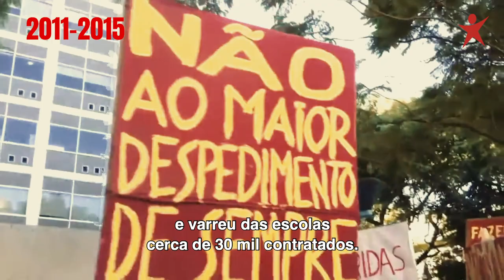Os professores e as professoras sabem que podem contar com o Bloco de Esquerda!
A Escola Pública não precisa de uma nova maioria absoluta

A política das maiorias absolutas e do bloco central enfraqueceu a Escola Pública e transformou a profissão de professor num inferno burocrático que cada vez menos jovens querem seguir. Em novembro, havia ainda 30 mil alunos sem professor a uma ou mais disciplinas. Faltam muitos professores nas escolas e vão faltar ainda mais se nada for feito depressa.

A Escola Pública não precisa de novas maiorias absolutas, precisa sim de:
- vincular mais professores;
- apoiar quem está deslocado;
- respeitar as carreiras de quem trabalhou;
- garantir boa formação pedagógica.